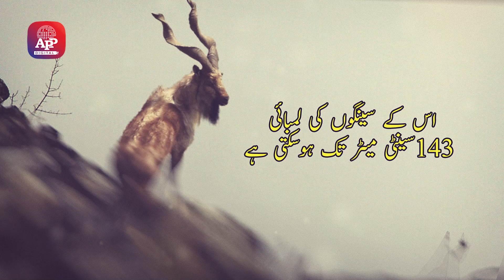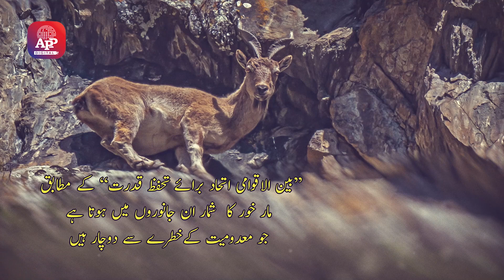Markhor The National Animal of Pakistan Myths vs Realities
One of the most beautiful wild animal inhabiting the mountainous regions “Markhor”is  the National animal of Pakistan.
 The word “Markhor” is Persian for “Snake Eater” and it is said that it eats snakes due to which is called Markhor but it has nothing to do with reality.
Markor lives in Pakistan, Uzbekistan, Afghanistan, Tajikistan and Kashmir Valley. In Pakistan, they live in the Chitral, Ghizar and Hunza regions.
Markor, has been listed as an endangered species by the International Union for the Conservation of Nature (IUCN) Red List as it is massively killed the  for its beautiful horns.